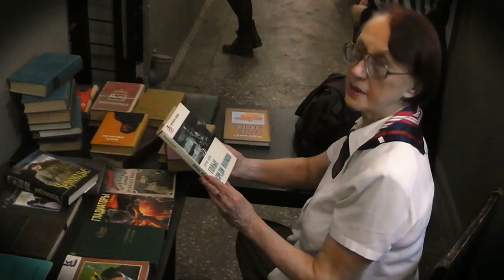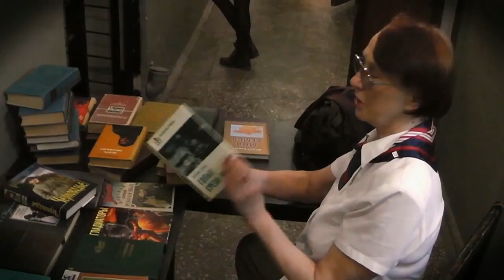Библионочь 2015. Видеоотчет.